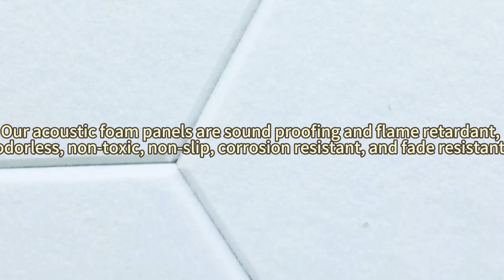2024 6 5隔音板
Our acoustic foam panels are sound proofing and flame retardant, odorless, non-toxic, non-slip, corrosion resistant, and fade resistant.